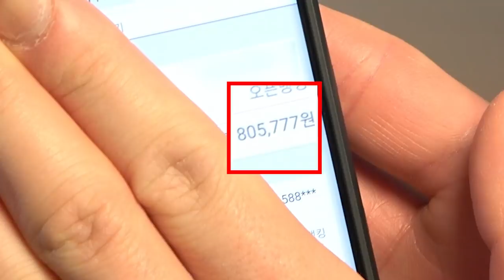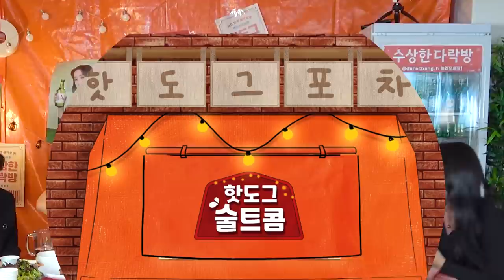[핫도그술트콤.EP9] 술 먹방 처음 하다가 만취해버린 연예인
2
오정석-Catcher

3
김종형-chase 2(추격전 2)

4
김재영-FUNNY

6
오정석-Joker

8
오정석-Ostrich

13
김재영-Wear